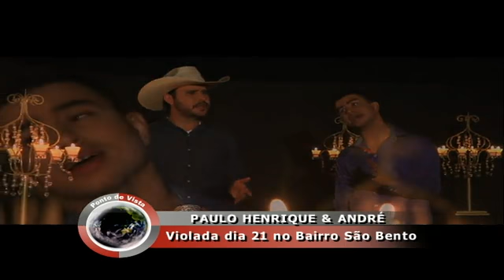Ver. Meireles recebeu os organizadores da Violada no Bairro São Bento - Bloco 2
Ponto de Vista com o Ver. Meireles recebeu os organizadores da Violada no Bairro São Bento o padre Murilo Dias, José Aparecido e Alessandro Boqueti. O evento será em prol do Acampamento Junior e Sênior da Paroquia São José Operário - 05/10/2017